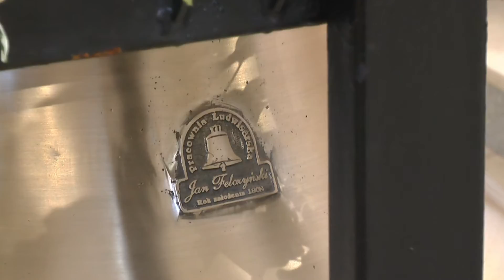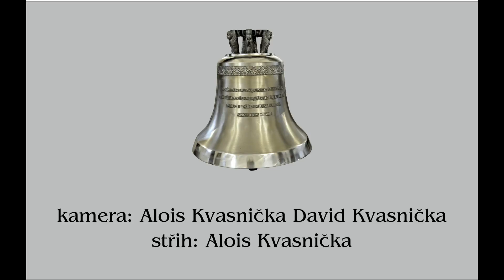Svěcení zvonu Vojkovice 5.7.2016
SVĚCENÍ ZVONU  5.července 2016 na svátek Cyrila a Metoděje v kostele sv. Vavřince ve Vojkovicích hlavní celebrant a světitel: Mons: ThLic. Václav Slouk